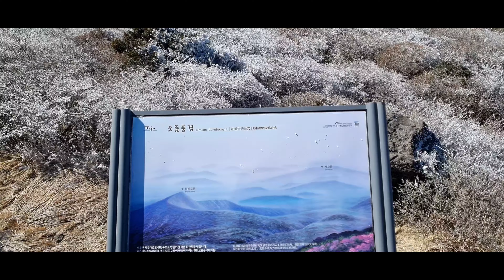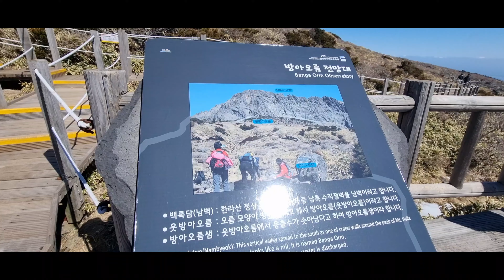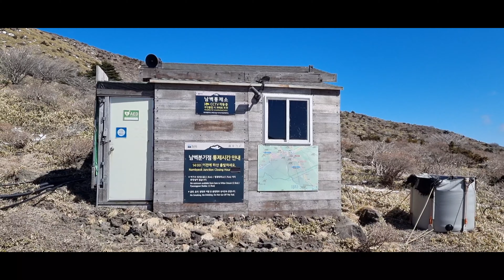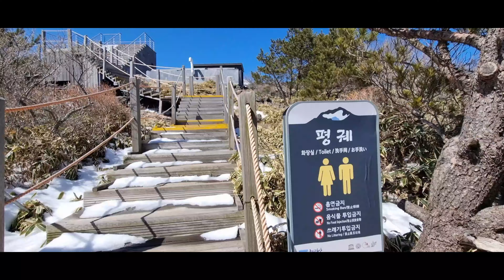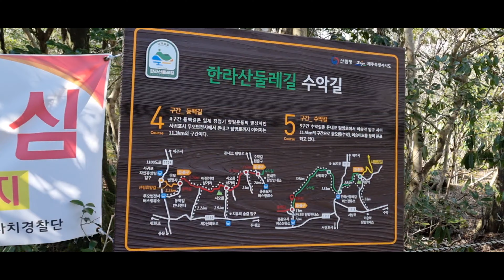240309 노루 가족 만난 한라산 남벽 등산 (영실 in - 돈내코 out)